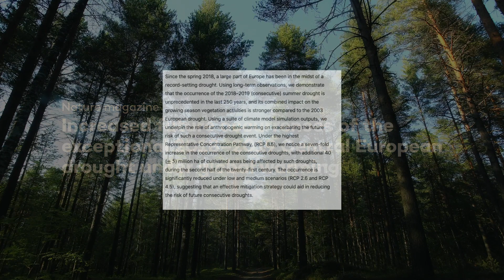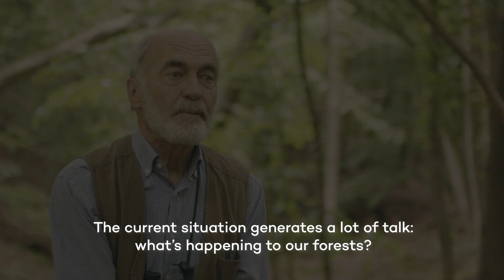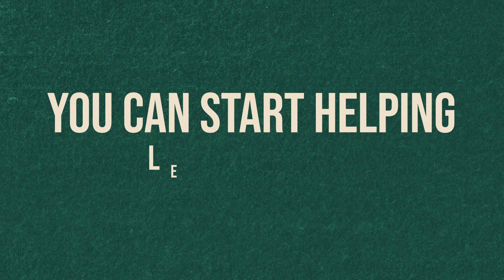Wildfires and heat waves: will Europe's forests survive?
***Correction to one claim in the script***
In the video, we claim that the study we quote on two occasions comes from 'Nature Magazine'. The study was actually published in ‘Scientific Report’ magazine. The latter belongs to the publishing house 'Nature Research' and is not related to 'Natura Magazine'.

***Clarification of one claim in the script***
The figure of “97%” named in the video (in minute 00:38) is not a quote from the above mentioned study. It refers to 97% of Germany’s forests being intensively harvested forests, which, as claimed by our interview partners in the video, are not well equipped to adapt to a changing, heating climate.

Most of Europe’s forests are not ready for a heating planet and whether they survive yet another heat wave in 202 remains to be seen.

Already two consecutive heat waves in 2018 and 2019 threatened the survival of forests and the fertility of arable land across Europe. Western and Central Europe were especially affected, as its vegetation is adapted to milder climatic conditions.

According to a study in Nature magazine the severe summer drought in 2018 and 2019 put European forests under serious threat. The consequences of those droughts are now becoming fully apparent.

While a similarly severe drought a decade earlier saw vegetation quickly recover, this time European forests are not recovering fast enough, negatively affecting the fertility of Europe’s soils and wildlife.

But if one looks closer, it becomes clear that the type of forests dying as a consequence of those heat waves are mostly non-native tree plantations. Natural forests are still holding up.

But this too could change if a European forest industry that is primarily timber-oriented, doesn’t quickly embrace a more natural approach to forest management.

For the past 20 years Lutz Fähser has been proving that change is possible. In the Lübeck Forest in Germany he hopes to prove how forests can provide us with wood and paper, while we still treat them as what they are: a living ecosystem.

Sources:
Director and producer Fátima González-Torres (IG: @fatilugonzalevic)
Editing & post-production by Pako Quijada (IG: @pakoquijada)
Motion graphics & animation by Forat Elalfy (IG: @foratau)
Script Fátima González-Torres
Cinematography Shane Thomas McMillan (IG: @dokumentarian)